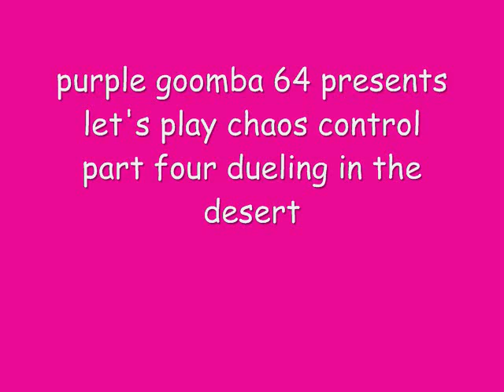Let's play Chaos Control part 4 dueling in the desert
Since it's the desert of 100 duels, I decide why not get into some battles.